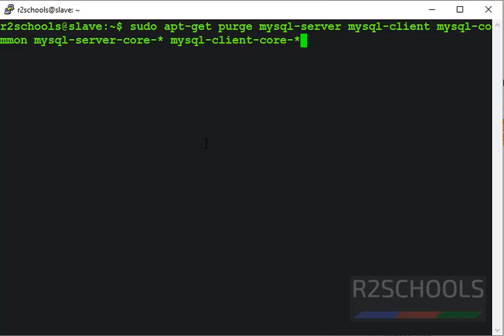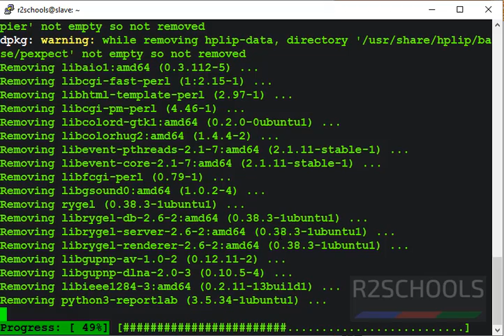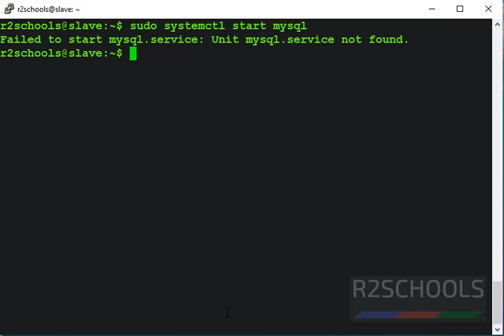17 MySQL DBA: How to uninstall MySQL from Ubuntu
In this video, we have explained how to uninstall MySQL from Ubuntu Linux machine step by step.

How to uninstall MySQL from Ubuntu,
How to uninstall MySQL from Ubuntu Server,
How to uninstall MySQL from Linux,
MySQL uninstall from Linux,
MySQL uninstall from Ubuntu,
MySQL Uninstallation in Ubuntu,
MySQL uninstall in Ubuntu,
MySQL uninstall Ubuntu,
MySQL uninstall Linux,
MySQL DBA Tutorials,
MySQL Tutorials,
MySQL uninstall step by step,
MySQL uninstall from CentOS,